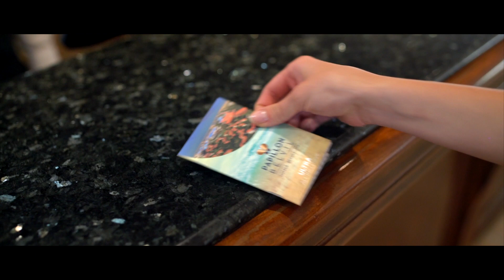Отели Papillon готовы к сезону 2020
Турция давно стала один из самых любимых курортов россиян. Многие предпочитают летать туда каждый год, не придумывая новых маршрутов. А город Белек считается излюбленным местом молодых компаний, одиноких путешественников, пожилых пар и больших семей. Не удивительно. Где еще вы найдете 20-ти километровую пляжную линию?
Для того чтобы обеспечить вам в этом новом периоде безопасный и комфортный отдых, мы провели все необходимые работы, включая получение нами "Сертификата безопасного туризма" и предоставление возможности через свой телефон легко осуществлять любые бронирования посредством мобильного приложения Papillon Hotels.
Хотите сделать отдых незабываемым? Сеть отелей «Papillon» поможет!
«Лучший семейный отель Турции по версии TripAdvisor».